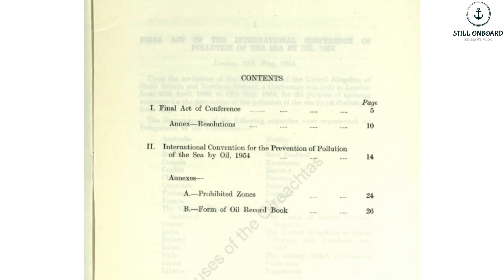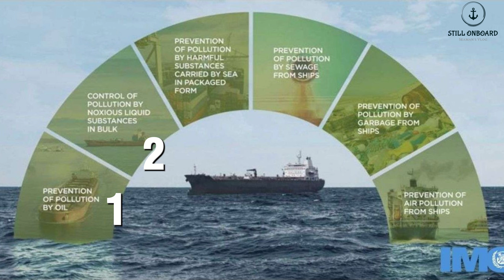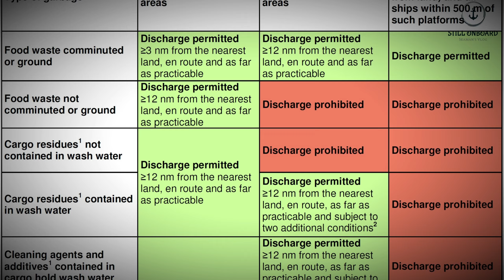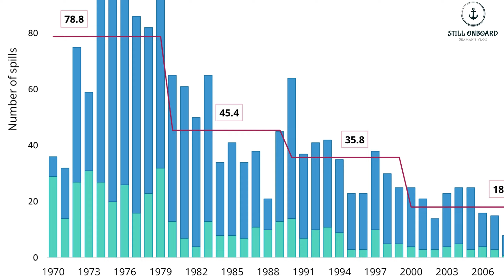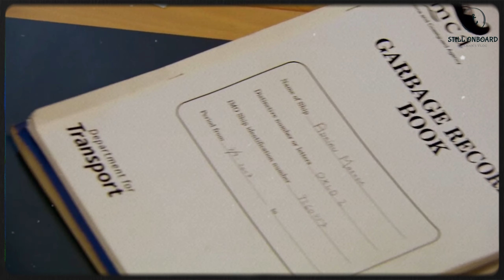What is MARPOL? Water Pollution and Environmental Issues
What is MARPOL, and why is it so important? Today we'll dive into the MARPOL Convention and its Annexes to explore how they protect the marine environment from water pollution and other critical environmental issues.

What is MARPOL, and why is it crucial for protecting our marine environment? MARPOL, or the International Convention for the Prevention of Pollution from Ships, is a global framework designed to tackle various types of pollution caused by maritime activities. In this video, I'll explain what MARPOL is, its history, and the key regulations outlined in its six annexes: MARPOL Annex 1 (Oil Pollution), MARPOL Annex 2 (Noxious Liquid Substances), MARPOL Annex 3 (Harmful Substances), MARPOL Annex 4 (Sewage), MARPOL Annex 5 (Garbage), and MARPOL Annex 6 (Air Pollution).

We'll dive into how the MARPOL Convention was introduced to address environmental pollution, including water pollution, air pollution, and the growing issue of plastic pollution. You’ll also learn how waste management and pollution control measures are implemented to protect our ocean and aquatic resources from degradation.

Throughout the video, I’ll discuss real-world pollution incidents that led to stricter regulations under MARPOL annexes, how ships are certified and inspected for compliance, and the laws for the environment that help preserve marine ecosystems.

By the end of the video, you'll have a better understanding of the MARPOL annexes and how these regulations contribute to protecting the environment. Let’s take steps together to reduce the pollution of water resources and make our maritime industry more sustainable.

00:00 - Introduction: What is MARPOL?
01:13  - Structure of MARPOL: Annexes 1 to 6
02:43 -  Goals and Importance of MARPOL
03:10 -  Certification and Ship Inspections
03:39 -  Pollution Incidents, Regulation and Responsibilities
04:32 - Importance of MARPOL Compliance

Marpol Annex 1 - Regulations 12, 12-A , 13 , 14 , 15, 16, 17